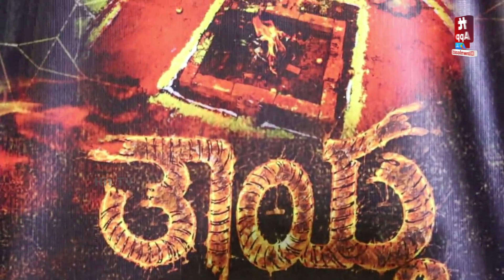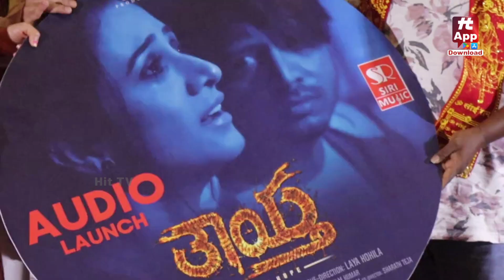Thaytha Movie Song And Teaser Launch Event | Sadhu Kokila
Thaytha Movie Song And Teaser Launch Event | Sadhu Kokila  @HitTVKannada ​
Hit TV Kannada is a one stop solution for all your entertainment needs. We will keep you updated with the latest news Updates, interesting facts, Viral News, funny viral videos and much more exclusively on Hit TV Kannada.